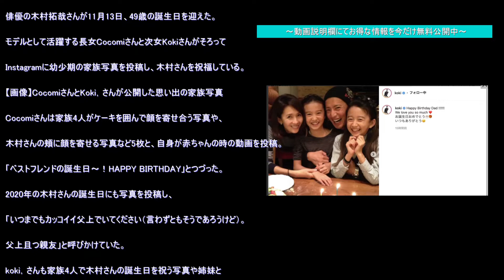木村拓哉さんの誕生日、娘2人が「思い出の写真」で祝福。幼少期の娘に囲まれて会心の笑み